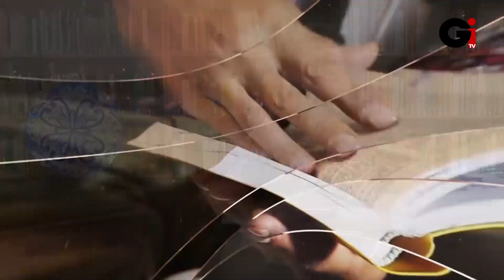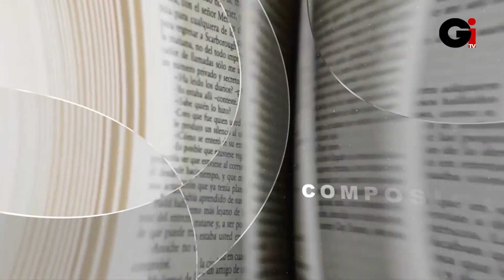MIRNA PIMENTEL HABLA DE SU TRAYECTORIA EN EL PERIODISMO DOMINICANO Y SU AGENDA 2023 EN LA ADCS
Bienvenido a GI Televisión, un Canal de variedades donde podrás disfrutar de entrevistas, deportes, noticias, entretenimiento y más. Estamos en Televisión Nacional en Claro TV Canal 56. También puedes acceder a nuestro portal Web para disfrutar de nuestra programación en tiempo real.

CAFE LITERARIO
Los Domingos 11:00 Am. Por Gi Televisión Canal 56 de Claro TV.